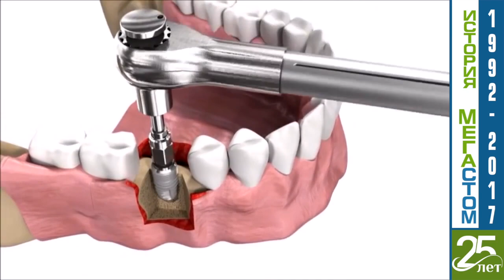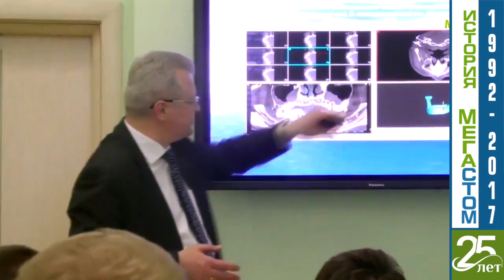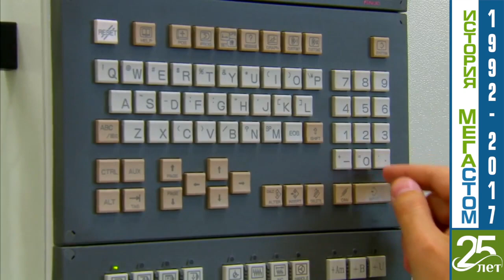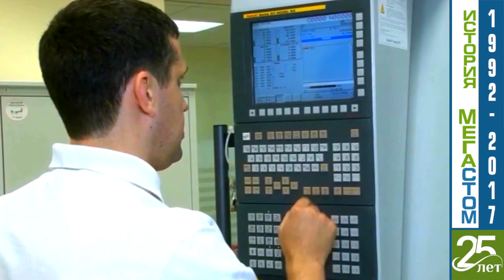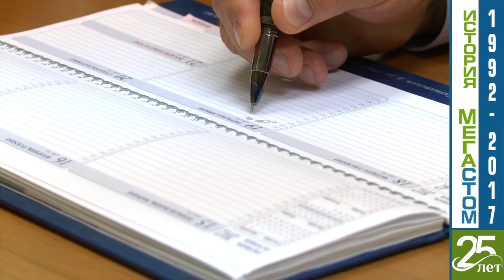Холдингу "Мегастом" - 25!